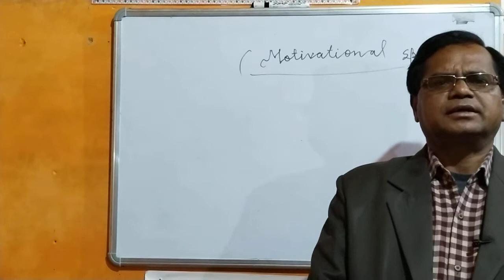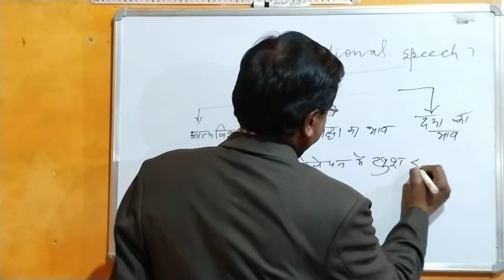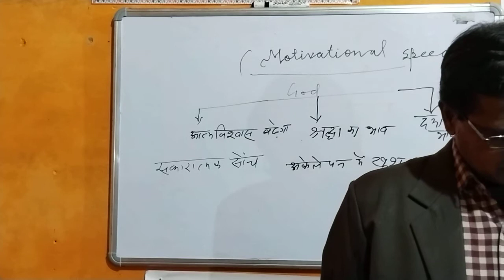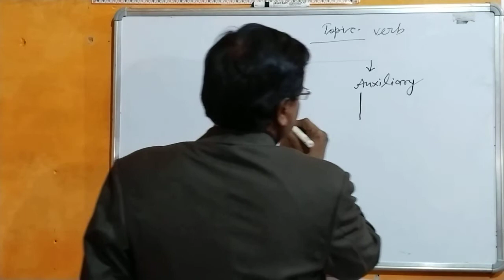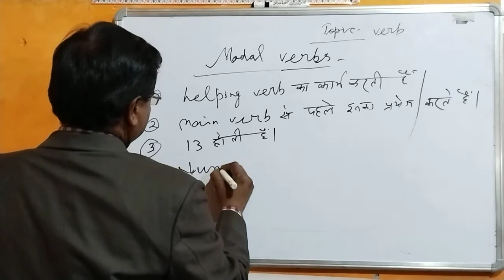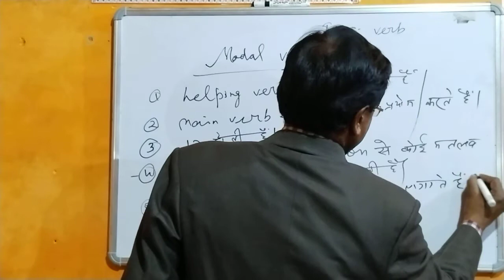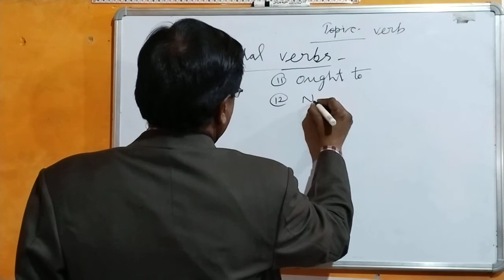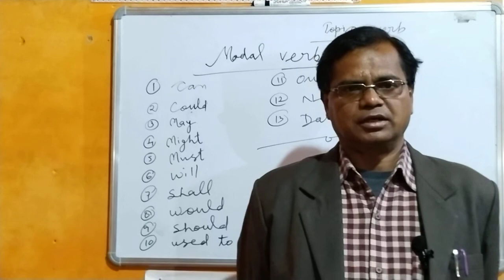modal verbs,english modal verbs,modal verbs in english,modal verb,how to use modal verbs,